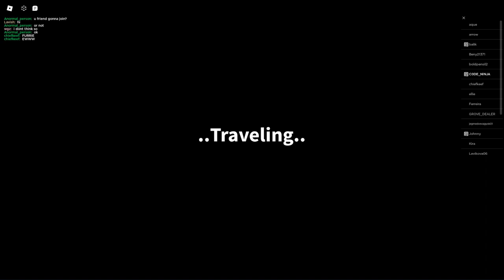*NEW* ALL WORKING CODES FOR a dusty trip IN APRIL 2024! ROBLOX a dusty trip CODES